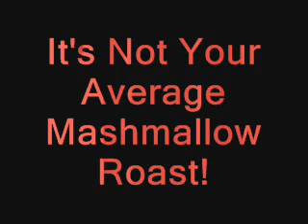Brimstone Flavored Candy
Brimestone Flavored Candy